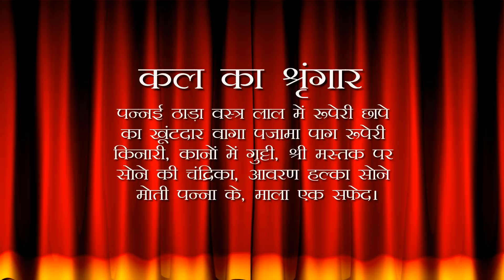Aaj Ka Darshan Kartik Shukla Shashthi 30 October 2022 - Shrinathji ke Darshan.